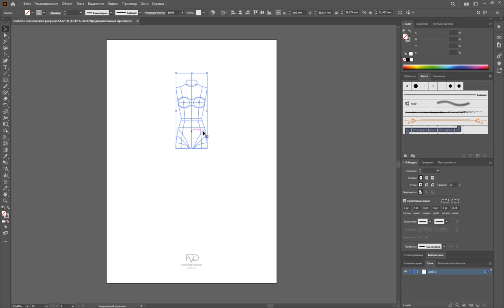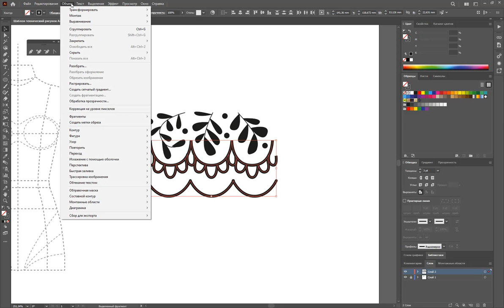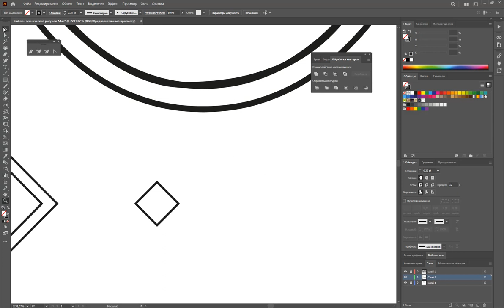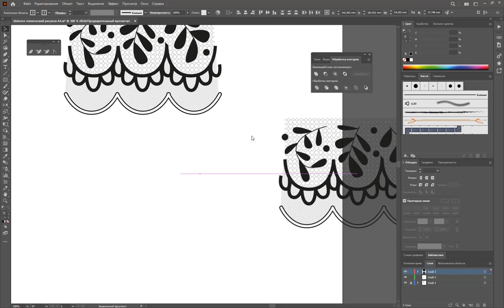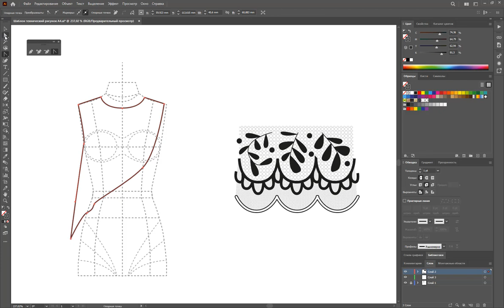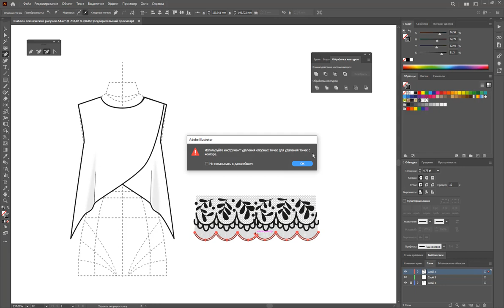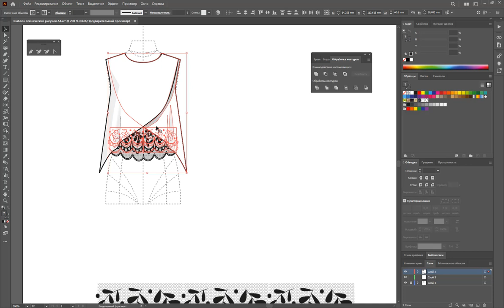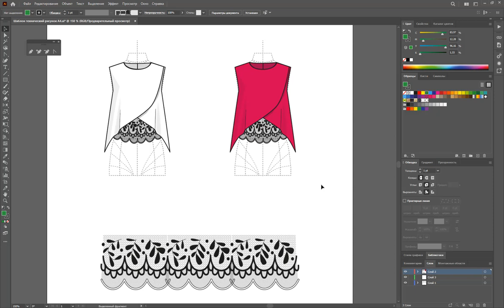Дизайн одежды |Технический рисунок одежды | топ с кружевом | Adobe Illustrator 2022 |100 эскизов#83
В данном эскизе рисуем кружево и топ.